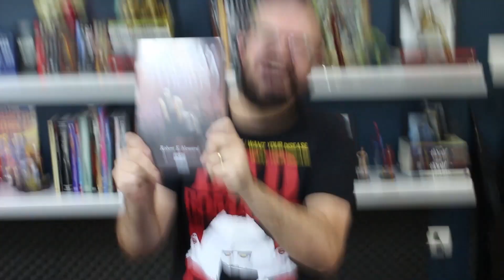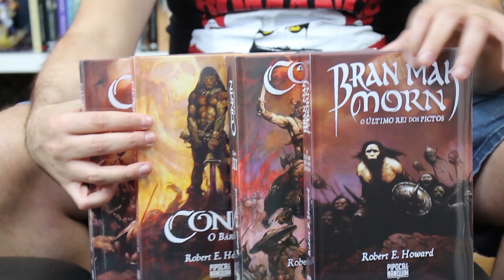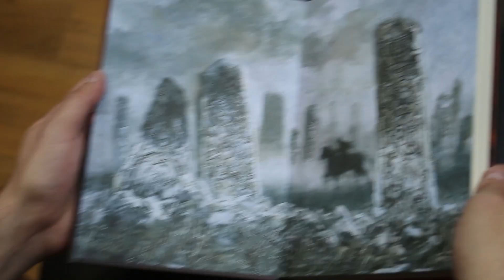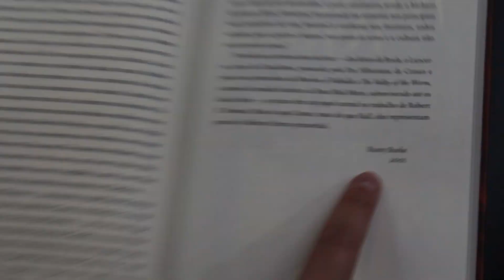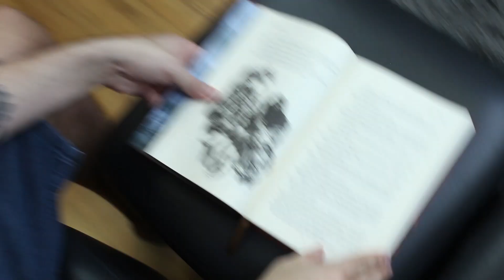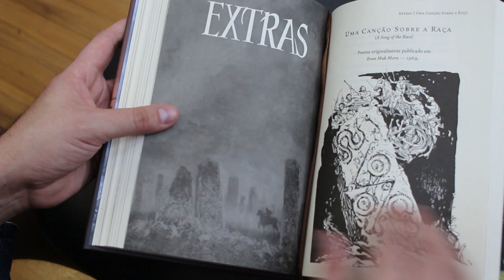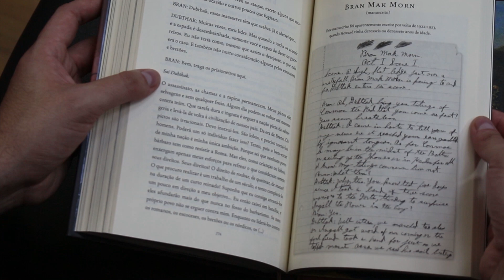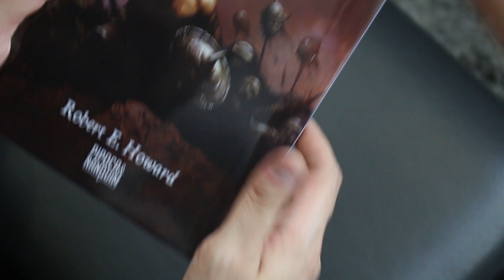Como ficou Bran Mak Morn encaixado certinho na coleção de CONAN (Robert Howard) | Saga da Editora 69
⚡ Pré-venda de DAN BRAND E OUTROS CLÁSSICOS, de Frank Frazetta (de R$ 79,90 por R$ 55,90*)
⚡️ BRAN MAK MORN: O Último Rei dos Pictos
⚡️ RED SONJA: A Balada da Deusa Ruiva e A Sombra do Abutre

⚡️ TOMIE volumes 1 e 2 (de R$ 129,80 por R$ 90,86 na compra dos dois juntos, cada volume por R$ 45,43**)

⚡️ CONAN, O BÁRBARO volume 1 (de R$ 64,90 por R$ 51,92 até 26/03)
⚡️ CONAN, O BÁRBARO volume 2 (de R$ 64,90 por R$ 51,92 até 26/03)
⚡️ CONAN, O BÁRBARO volume 3 (de R$ 84,90 por R$ 67,92 até 26/03)

O desconto NÃO aparece no carrinho, e sim na tela final da compra. A coleção sai por R$ 90,86 no total, sendo R$ 45,43 por volume. Oferta válida até 31/03/2021. Para aqueles que comprarem no cartão de crédito, o volume 1 será faturado em fevereiro e o volume 2 em março, ou seja, cada um deles será enviado e cobrado SEPARADAMENTE nesses respectivos meses. Para comprar os 2 juntos, adicione eles em Lista de Desejos, acesse a Sua Lista de Desejos e, dentro dela, clique na opção reservar de cada volume. Com os 2 no carrinho, siga com a compra e o desconto aparecerá na etapa de confirmação do pedido.

SINOPSE DO LIVRO:
Do mesmo criador de Conan, o Bárbaro, os leitores brasileiros têm agora o prazer de conhecer Bran Mak Morn, em uma edição luxuosa e completa, no mesmo acabamento da trilogia do cimério lançada pela editora Pipoca & Nanquim.

Em eras passadas, os pictos governavam a Europa. Mas os descendentes daqueles orgulhosos conquistadores regrediram a um estado de barbarismo. Todos, menos um, Bran Mak Morn, cuja linhagem permaneceu incólume. Ameaçadas pelos celtas e pelos romanos, as tribos pictas se reúnem sob seu comando para lutar pela própria sobrevivência e recuperar a glória de sua etnia.

Este livro reúne todas as histórias e poemas do personagem escritos pelo lendário autor Robert E. Howard, incluindo as duas obras-primas que estão entre os melhores trabalhos de sua vida, Vermes da Terra e Os Reis da Noite, na qual a feitiçaria convoca Kull, o Conquistador, das profundezas do tempo para lutar ao lado de Bran contra os invasores romanos.

A edição ainda inclui fragmentos, sinopses, reproduções de manuscritos de Howard, galeria de capas da clássica revista Weird Tales, na qual as aventuras foram publicadas nos anos 1930, ilustrações do premiado artista Gary Gianni e capa dura ilustrada pelo mestre Frank Frazetta.

E, para que os colecionadores de Howard tenham o melhor em suas prateleiras, o livro tem o mesmo acabamento de luxo da coleção Conan, o Bárbaro, com sobrecapa de acetato transparente, fitilho de tecido e miolo em papel polén bold.

Como ficou Bran Mak Morn e como se encaixa certinho com a coleção do Conan | Saga da Editora 69